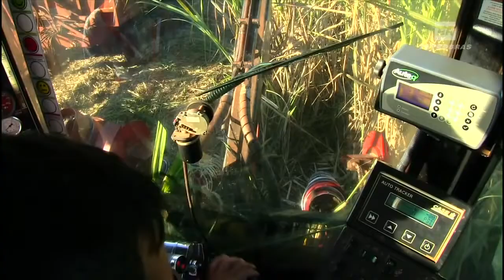O que muda com a tecnologia no campo?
Guaras Canavieiros